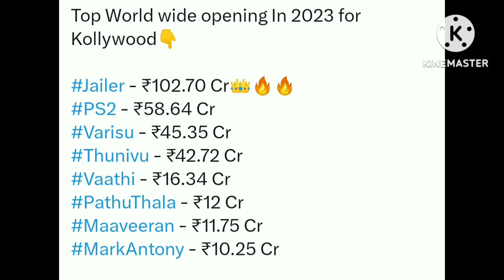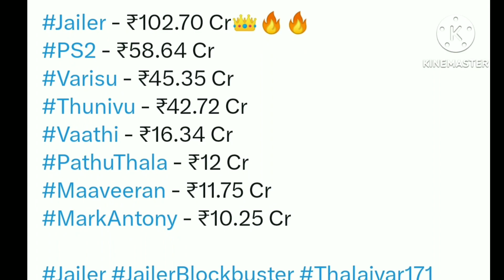jailer கோலிவுட்டில் முதல் நாளில் அதிக வசூல் செய்த படங்களின் வரிசையில் 100+ cr வசூல் செய்து முதலிடம்